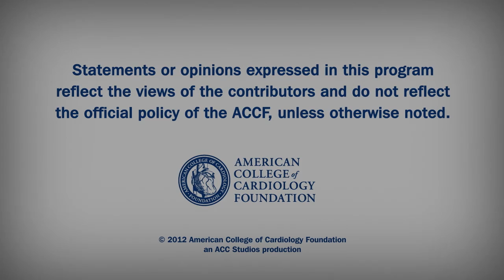News Archive | Radial Access and Door-to-Balloon Time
Survival following STEMI is strongly related to reperfusion time. What’s the difference in door-to-balloon time comparing radial with femoral approaches for PCI?